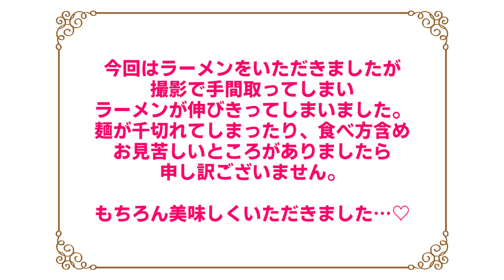【大食い】ラ王約5.4キロ10人前！熱々インスタントラーメン！【ますぶちさちよ】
スーパーで目が合ったラ王…
10人前に更にトッピングを加えて約5.4キロ！食べました！

ちょっと伸びてしまいましたがラ王めちゃめちゃ美味しいです！

♪.+*｡☆･♪.*･*☆*♪☆+ﾟ♪.+*｡☆･♪.*･*☆*♪☆+ﾟ♪